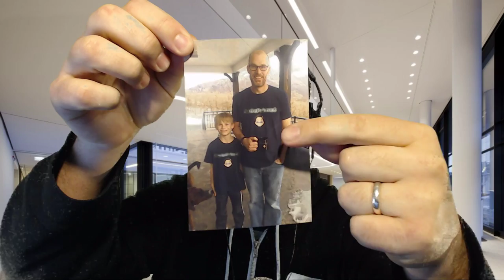Roblox - Lumber Tycoon 2 - OMGosh, Dont call them ...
In this episode of Roblox Lumber Tycoon 2, We open some fan mail, Announce the winner of the contest, and received a very interesting phone call... PLEASE DONT CALL THEM! Love you all!!!